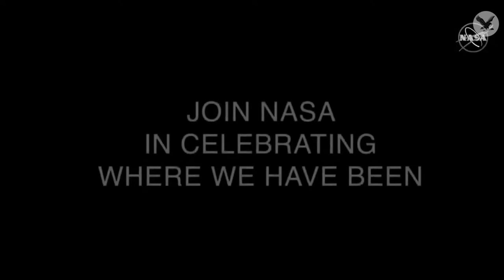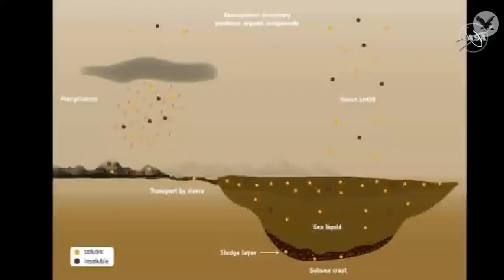Nasa are about to announce a major new mission to explore the solar system